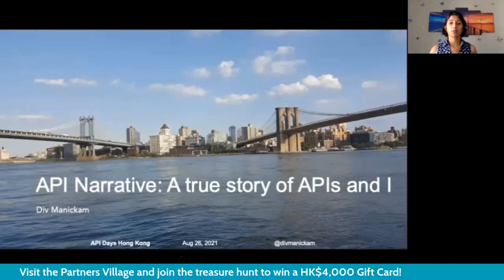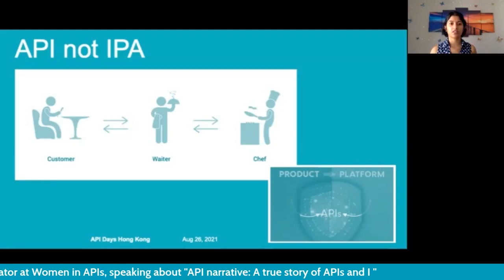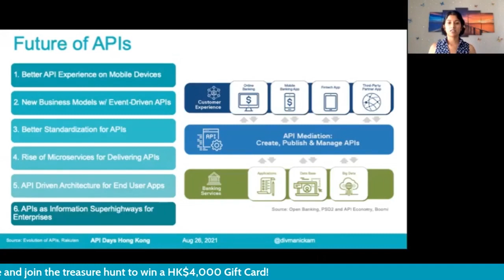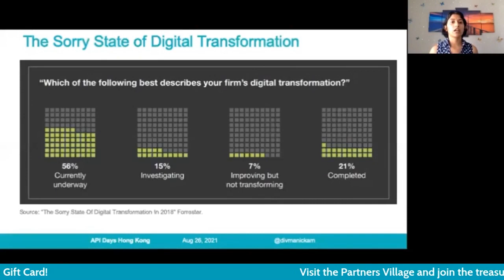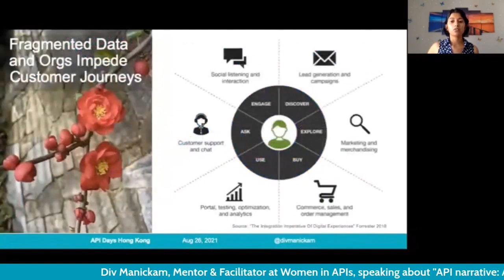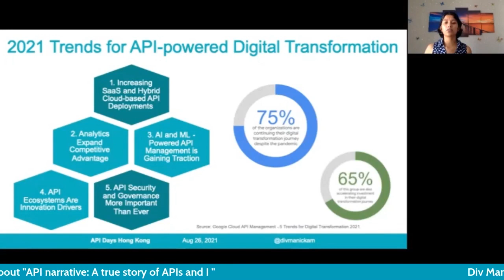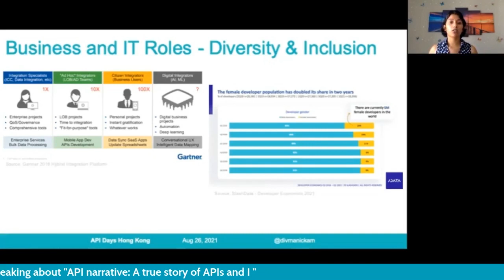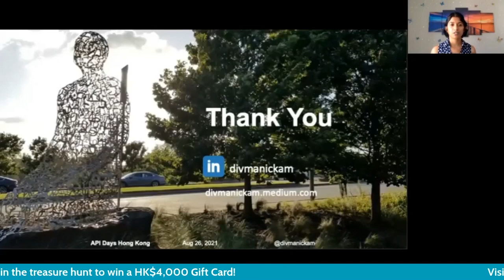Apidays LIVE Hong Kong 2021 - API narrative: A true story of APIs and I By Div Manickam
API narrative: A true story of APIs and I
 Div Manickam, Mentor & Facilitator at Women in APIs